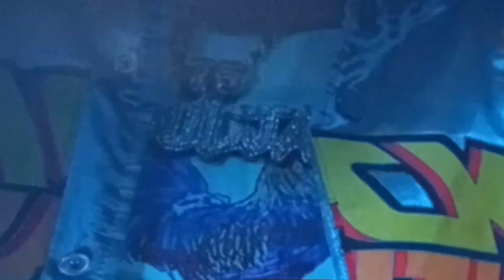( Operation Drill Part 45 ) They Got Venzell 45th Makes Him Do What ? King Von Did It